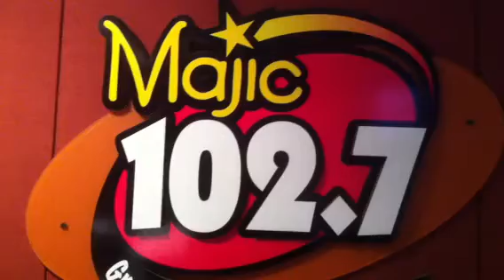Favorite Indulgences - Majic Blog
Listeners let us know their favorite indulgences, and Donna shows us her yearly indulgence.